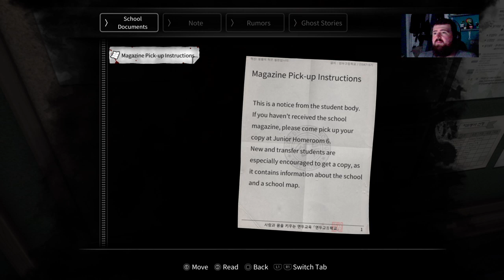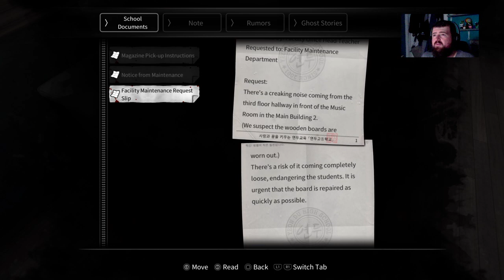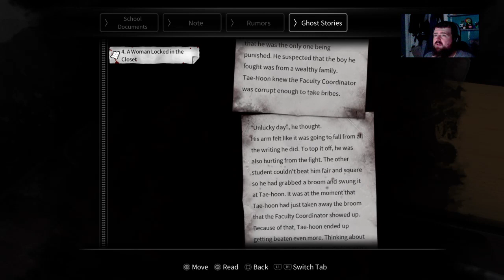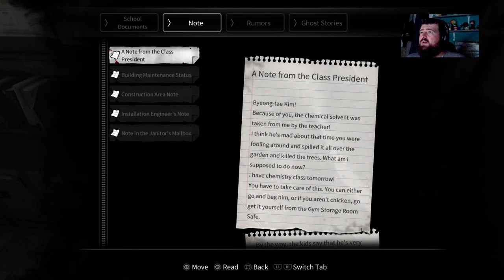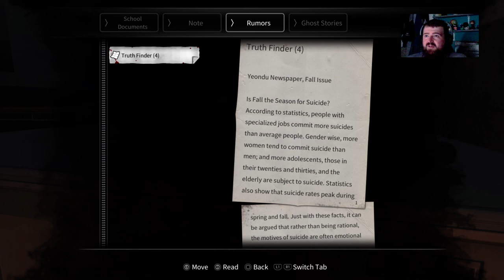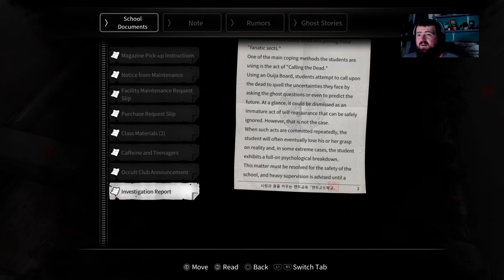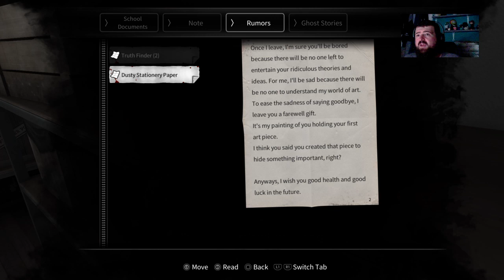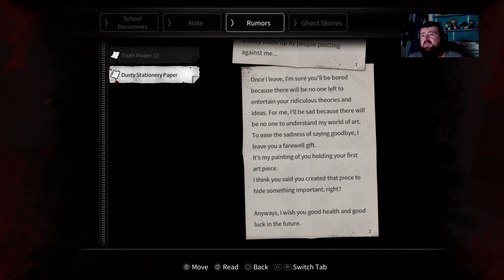White Day: A Labyrinth Named School | First Spooky Stream!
My 4th stream was a completely blind purchase. Heard good things and wanted to try it out. Most of the time was spent being lost and not seeing many scary things. Except for that demon baby. No thanks.

I have content all over the internet! Click the link tree link for access to my weekly podcast, original youtube channel (The Keep Up) and Twitch page! I stream everyday so feel free to stop by and say "Hey Bro. It's me."